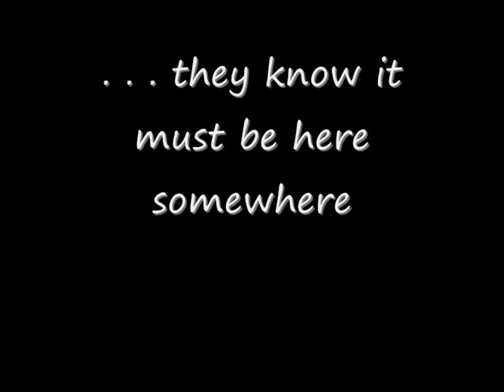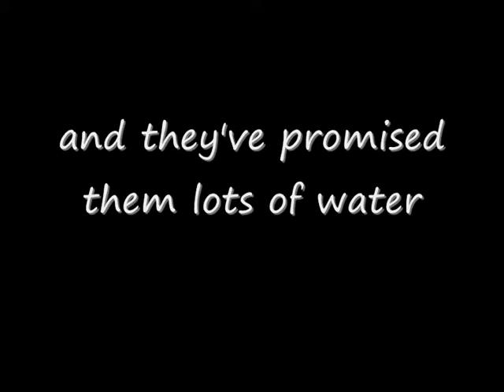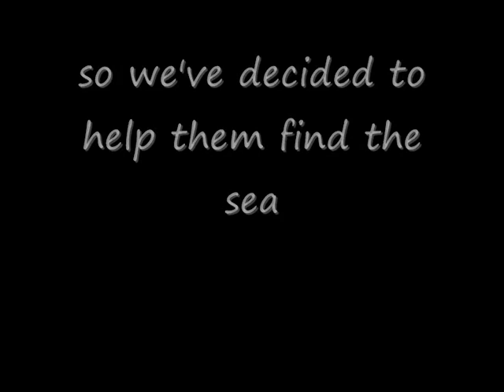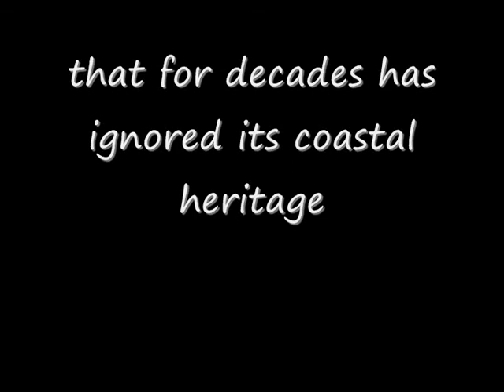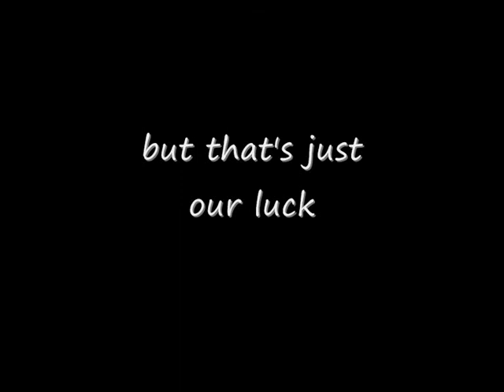we know the sea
The answer to Hartlepool Borough Council's sanitised promotional video